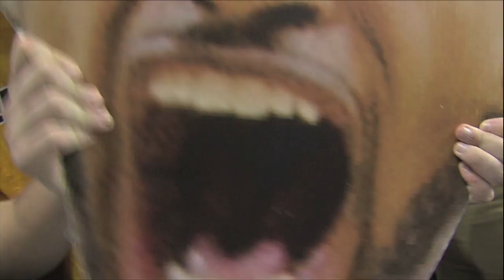VCU Defeats Saint Joseph's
Rams get an overtime victory over the Hawks